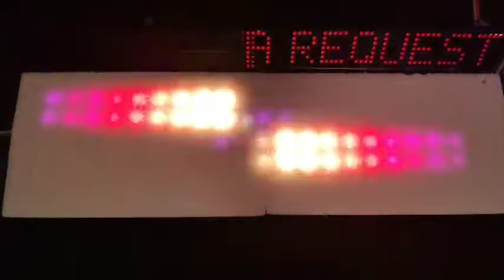Animasi - 082 | Sample Strobo Wave 4 Baris / 5 baris WS2811 WS2812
Strobo 2020 Edisi PSBB

Animasi - 082

✅ 20ic x 4baris
❌ 24ic x 4baris
❌ 28ic x 4baris
❌ 36ic x 4baris

✅ = Coding Ready Buy
❌ = Coding Belum Di Buat (PO)

|| Atau

Konsultasi GRATIS Seputar: Komputer / Network Atau Jaringan / Electrical Industrial / Electronic / Arduino / PLC Simatic S7 / PLC Omron CX Programer / HMI - WINCC / SIMATIC MANAGER / Mit APP Inventory / Blynk / Virtuino / MQTT / IOT ESP32 / IOT ESP8266

|| Atau

Thanks...